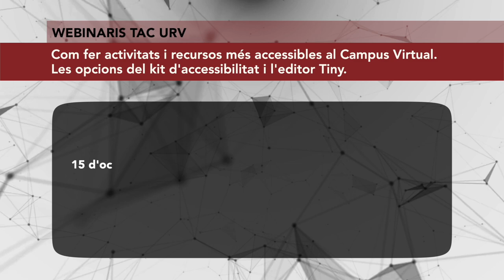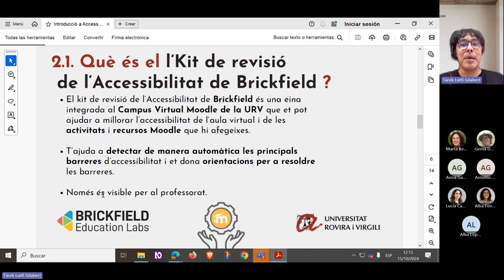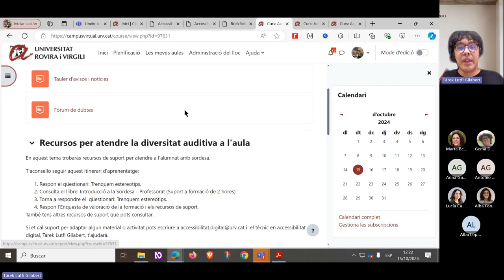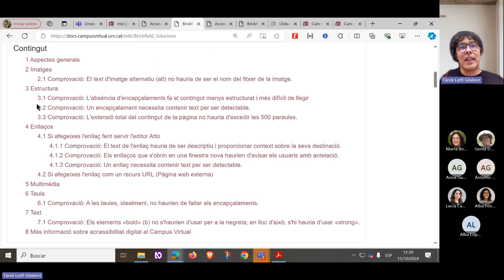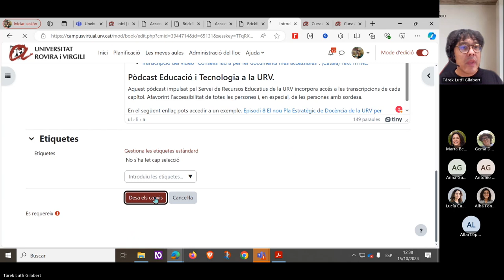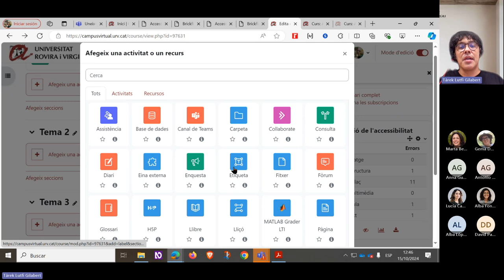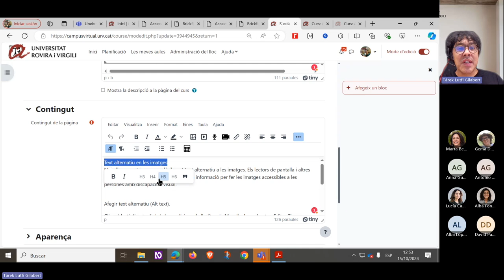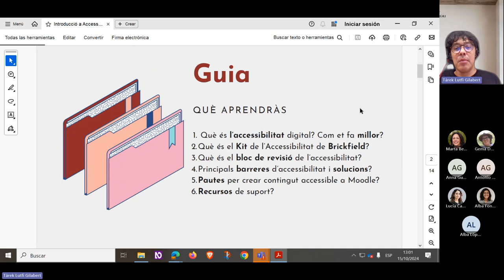Com fer activitats i recursos més accessibles. Opcions del kit d'accessibilitat i l'editor Tiny.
15 d'octubre de 2024

Servei de Recursos Educatius.

Aquest webinari és una introducció a l’accessibilitat digital i a la creació d’activitats i recursos més accessibles utilitzant les opcions de l’editor Tiny de Moodle i a la revisió de l’accessibilitat d’una aula virtual fent servir el kit d’Accessibilitat de Brickfield que incorpora el Campus Virtual Moodle.